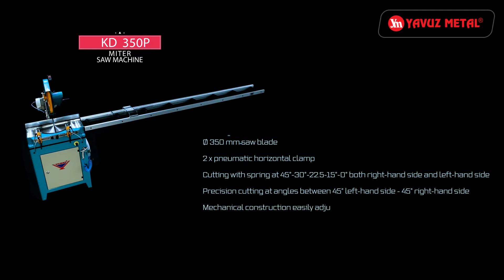KD 350 P - Miter Saw Machine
KD 350D and KD 350P Miter saw cutting machines are designed for straight and angular cutting of PVC, aluminum and wooden profiles.

Yavuz Metal Aluminum Inc.
Address: Yunus Emre Mah. Tabiat Sk. No:15 Sancaktepe / İstanbul / TURKEY